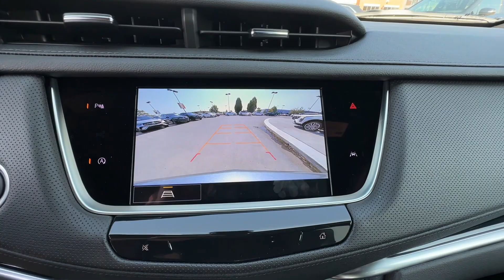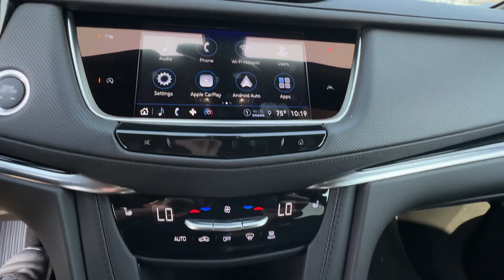2024 Cadillac XT6 AWD Luxury Columbus, Dublin, Worthington, Easton, Westerville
2024 Cadillac XT6 AWD Luxury
1GYKPBR43RZ719767

With our large New Cadillac Inventory, we have the perfect new car, truck or SUV to fit your needs!

With our large Pre-Owned Inventory, we have the vehicle you’re looking for!

This 2024 Cadillac XT6 AWD Luxury is full of phenomenal features such as:

Thank you for considering Germain Cadillac of Easton as your premier Ohio Cadillac dealer. We look forward to helping you with all your new car needs and hope to see you soon!